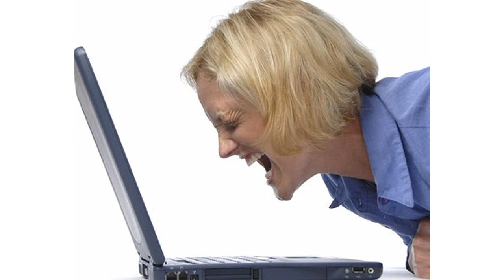Dominating Video: Sony Vegas Training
Dominating Video gives different ways to make videos. Using Sony Vegas to make this video was easy once you learn.